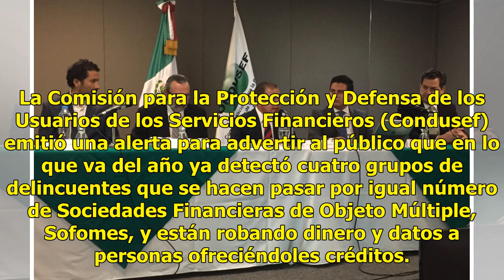Condusef emite alerta sobre Sofomes usurpadas - Televisa News